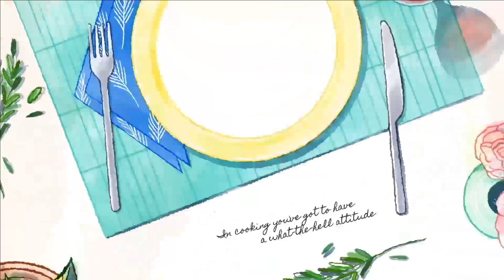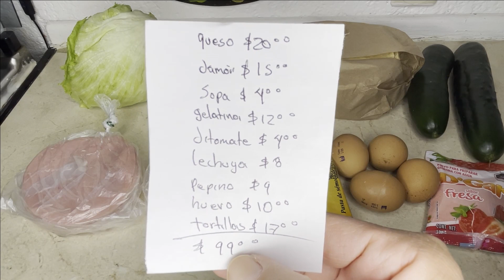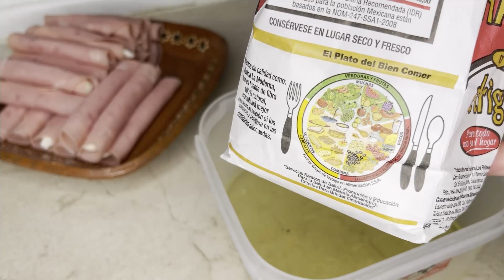MENÚ COMPLETO CON $100 PESOS/FABI CEA